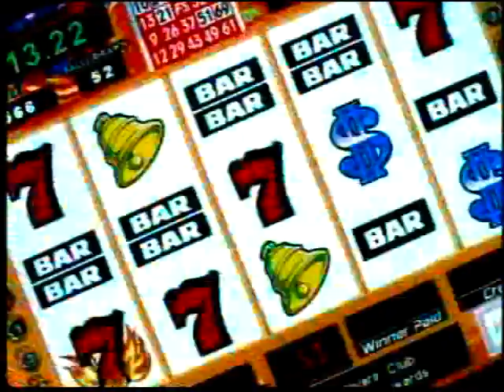Janet Raskin Reel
actor reel